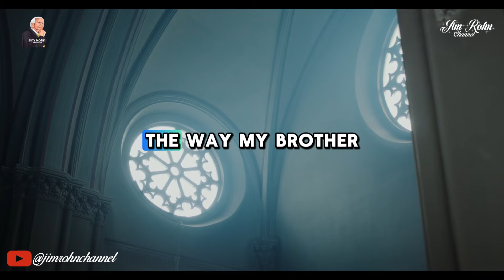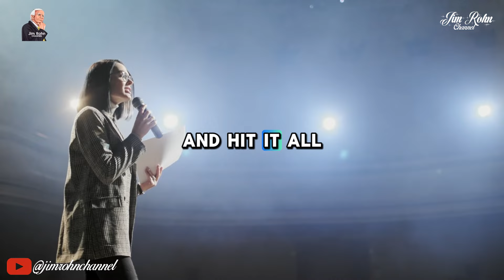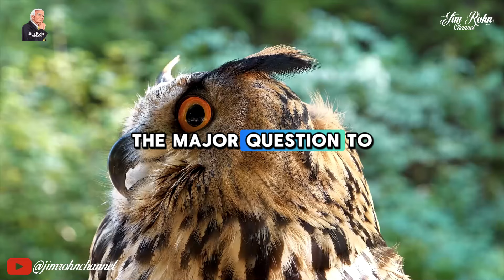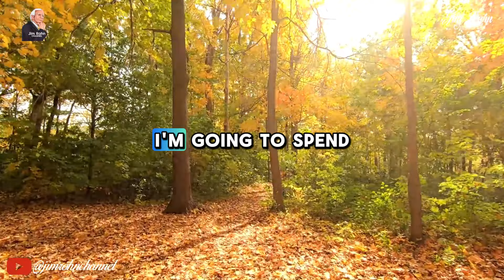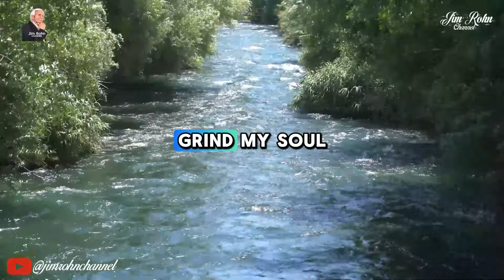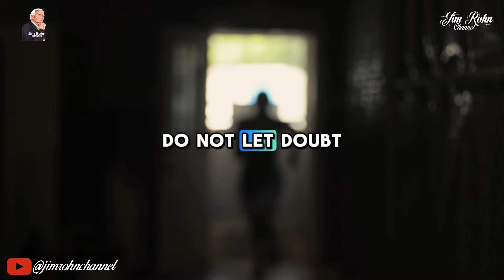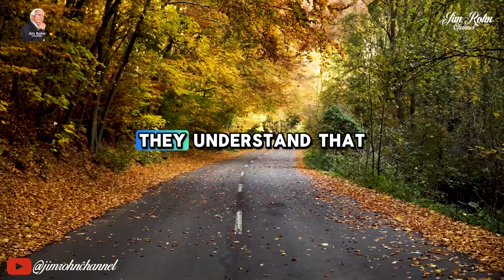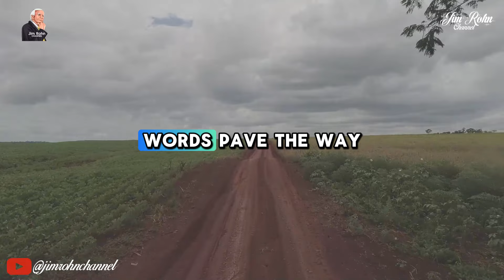Jim Rohn - Change Your Life - Best Powerful Motivation Speech